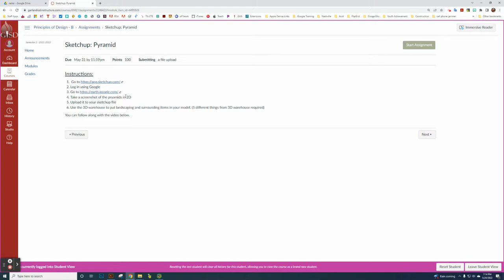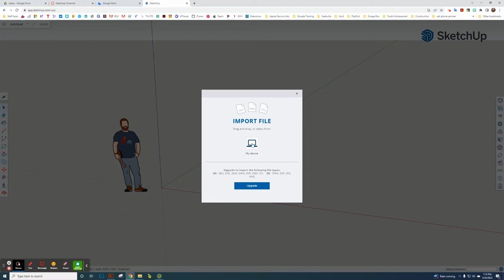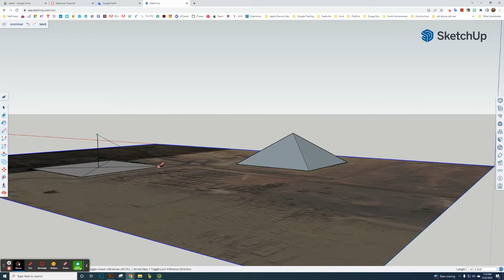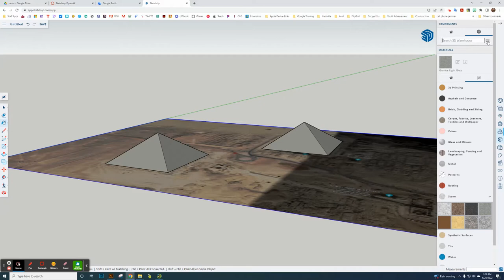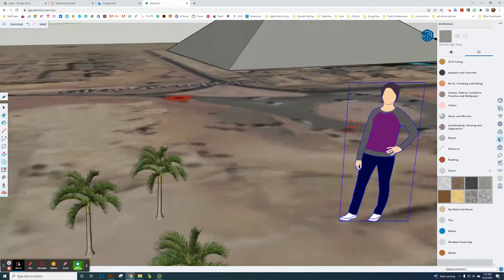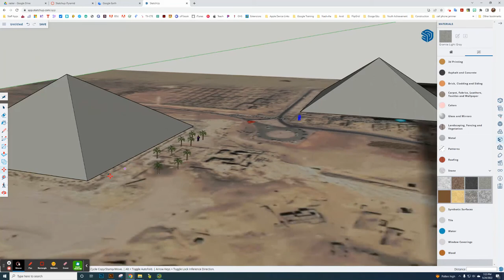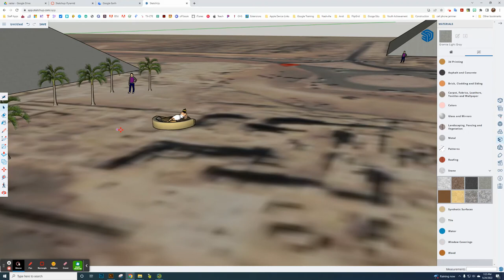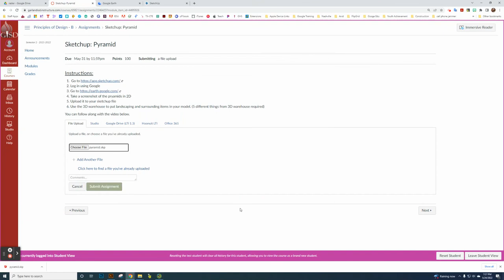Sketchup Pyramid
Tutorial Video about creating a sketchup file on a pyramid.